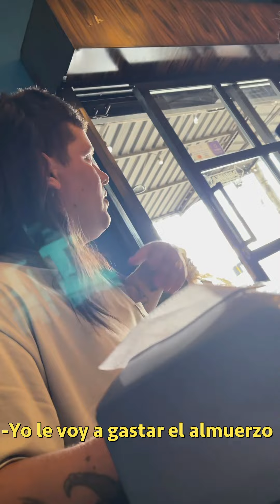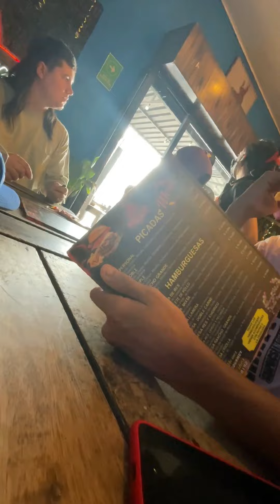Le hacemos un experimento social al zarco